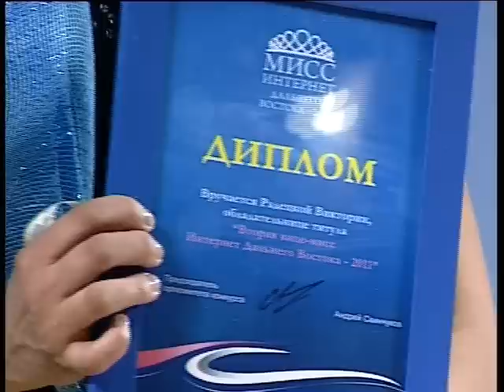Ролик с церемонии награждения "Мисс Интернет ДВ - 2011"